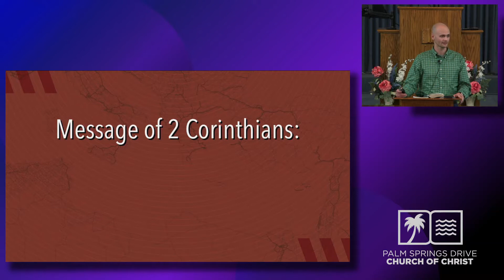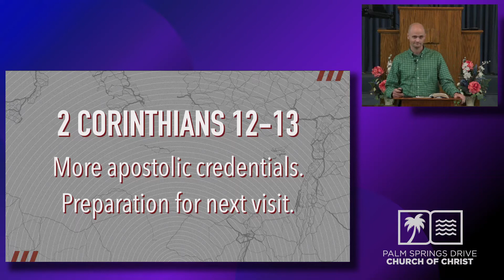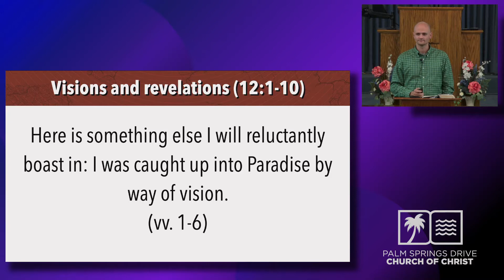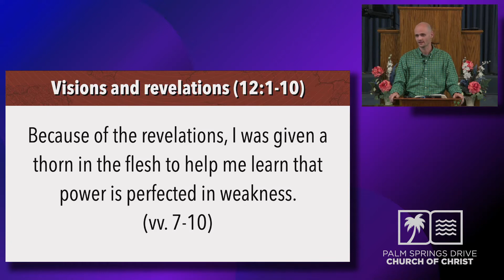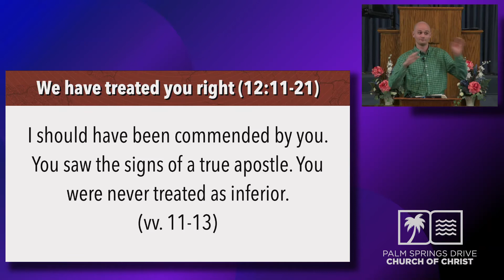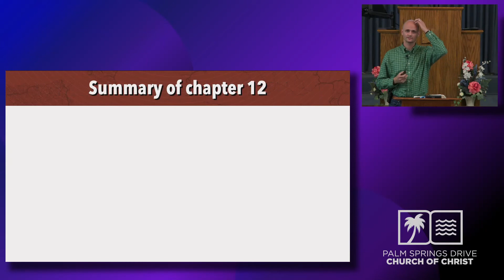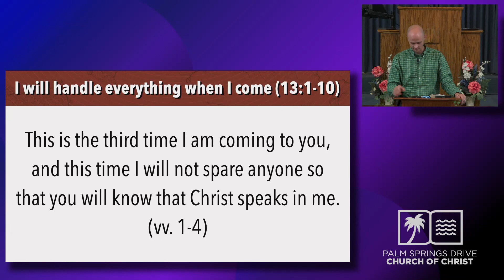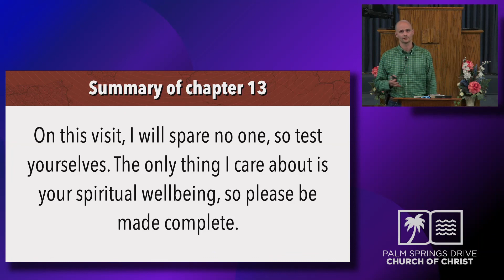2 Corinthians 1213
Willingham 01-20-21